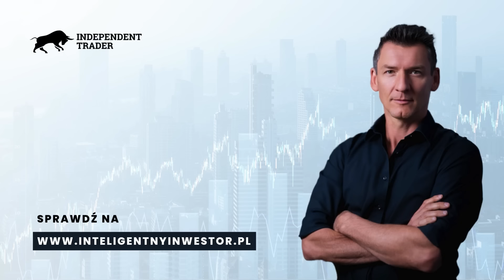Polska ma się NIE ROZWIJAĆ! Coraz większa KONTROLA POLAKÓW. Przed nami TRUDNE LATA. Trader21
🔴 GOŚĆ: Cezary Głuch: TRADER21 - Jeden z TOPOWYCH INWESTORÓW. Twórca między innymi bloga @Independent_Trader i @innamedycyna. Czy WIELKI RESET nadal aktualny? Co z gospodarką Polski?  Kto wygra wybory w USA? Co z inflacją? Polska ma się nie rozwijać! Polska ma się NIE ROZWIJAĆ! Coraz większa KONTROLA POLAKÓW. Przed nami TRUDNE LATA. Trader21
W Polsce rośnie kontrola nad obywatelami! Trader21 ostrzega, że przed nami trudne lata. Co to oznacza dla gospodarki? Obejrzyj, aby dowiedzieć się więcej!

🔴 PYTANIA:
0:00 - Skrót wywiadu
02:09 - Przedstawienie gościa - Cezary Głuch TRADER21
02:26 - Aktualna sytuacja światowej gospodarki - w jakim kierunku zmierzamy i czy WIELKI RESET jest nadal aktualny? Trader21
10:12 - Donald Trump vs Kamala Harris - kto wygra i jakie mogą być konsekwencje takich wyborów?
22:19 - Europa - czy rzeczywiście to KONIEC Europy?
30:25 - Czy Polska może być ZIELONĄ WYSPĄ, czy wręcz przeciwnie? Jakie zagrożenia nas czekają w najbliższych latach?
36:45 - W Polsce ta INFLACJA nadal rośnie - dlaczego tak jest?
40:57 - Czy widzisz jakąś RÓŻNICĘ między ekipą poprzednią a ekipą aktualnie, która rządzi?
 43:50 - GOSPODARKA POLSKI - jak to się może zmienić i czy COŚ się zmieni jeśli WOJNA na Ukrainie się skończy?
46:29 - IZRAEL i izraelski konflikt - czy to może jakoś wpłynąć na Polskę i naszą gospodarkę?
52:52 - CHIŃSKIE ELEKTRYKI - czy myślisz, że mamy kryzys europejski w branży motoryzacyjnej, czy będziemy jeździć chińskimi elektrykami?